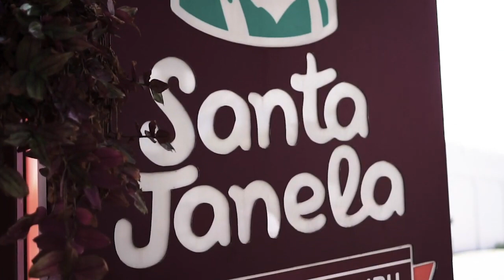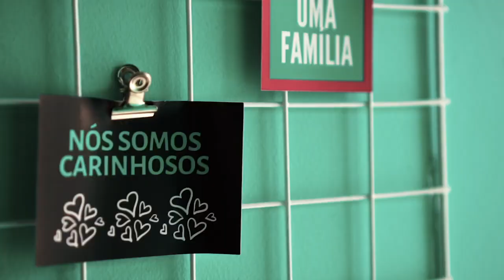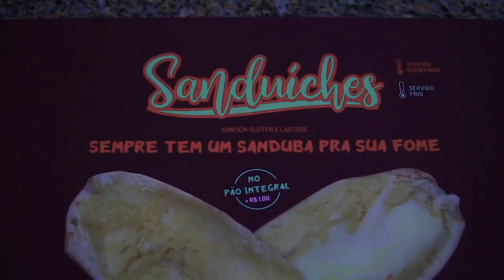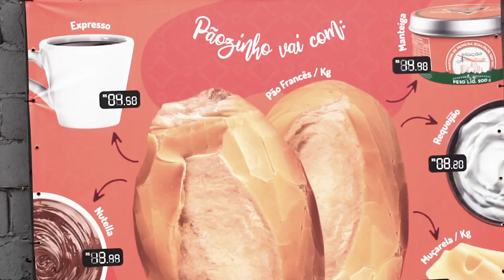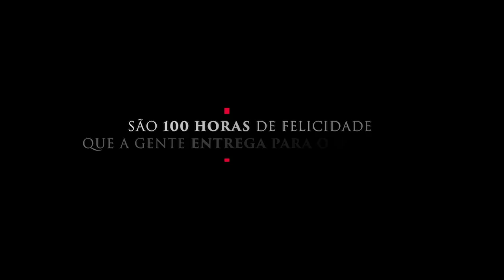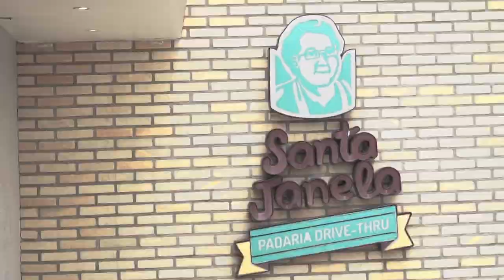Como Transformei Amor de Avó em Padaria Drive Thru (Usando Diferenciação) | Fator X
Letícia mudou de carreira e criou um negócio muito diferente. No meio de tantos concorrentes, ela criou uma padaria drive thru cheia de significado e que tem filas enormes de clientes apaixonados. Veja quais dicas ela compartilha de como chegou lá neste estudo de caso.

Durante toda nossa vida fomos ensinados a sermos ótimos profissionais. E assim, criamos ótimos produtos e serviços.

Mas e na hora de explicar para o mundo o quão bom eles são, como devemos fazer? Pois é, isso nunca nos ensinaram.

Topa aprender a vender o seu valor e diferenciar a sua marca? Então tenho um presente para você: 🎁

Clique aqui e receba um mega presente gratuito.

Para contratar uma palestra do Pedro, ou buscar uma ajuda profissional através de um dos nossos treinamentos, entre aqui:

Bora ver o que fizemos ao longo de todos esses anos? Na fanpage do Facebook tem conteúdo desde 2014, com milhões de pessoas impactadas. Dá só uma olhada: